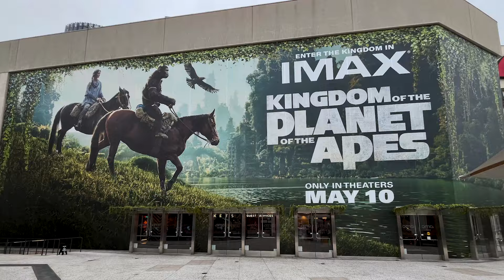O Reino do Planeta dos Macacos | Juntos Fortes | 20th Century Studios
O impacto global de "O Reino do Planeta dos Macacos". Juntos fortes! 🤜🤛 Nos cinemas.